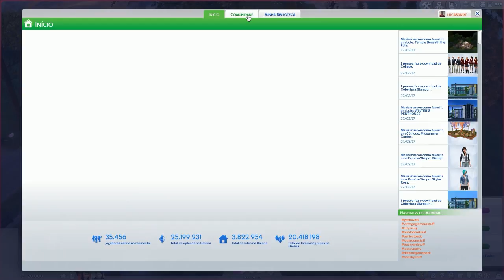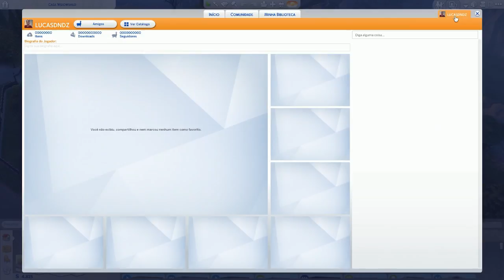Vampiros e Casas de Forgotten Hollow (THE SIMS 4 VAMPIROS)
► SNAPCHAT: lucasdndz (ADD TODOS DE VOLTA)
► SKYPE: desenerdzado